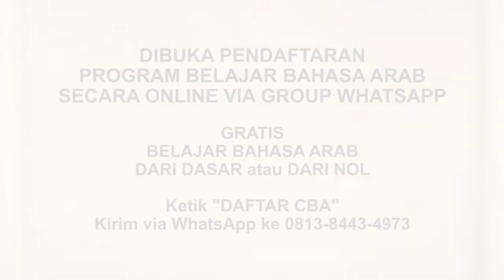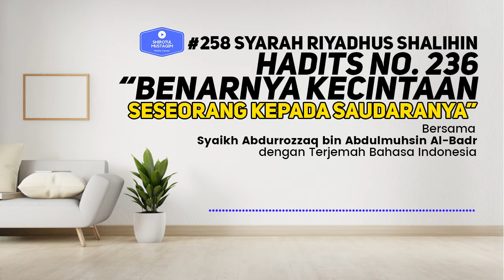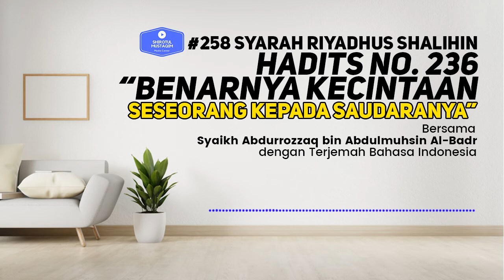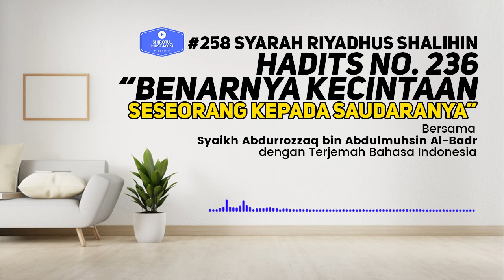Riyadhus Shalihin #258 Bab 27 Hadits No. 236 Benarnya kecintaan seseorang kepada saudaranya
Edisi 258 Bab 27 Hadits No. 236 Benarnya kecintaan seseorang kepada saudaranya

JOIN CHANNEL BERMANFAAT:
✅ Kalender Hijriyah